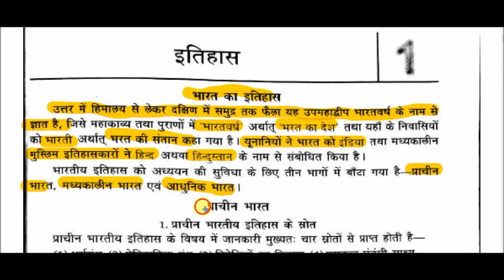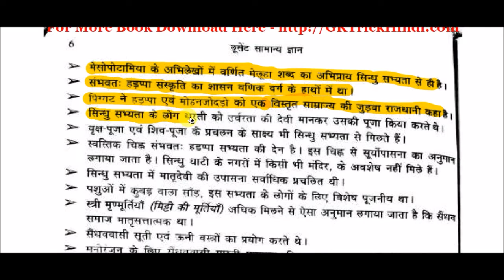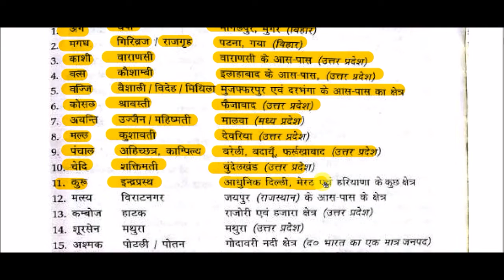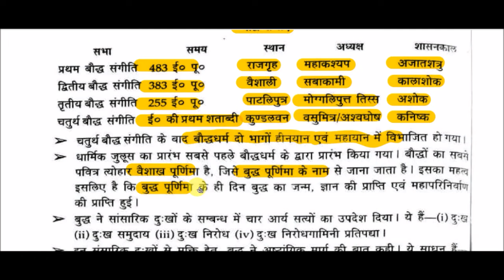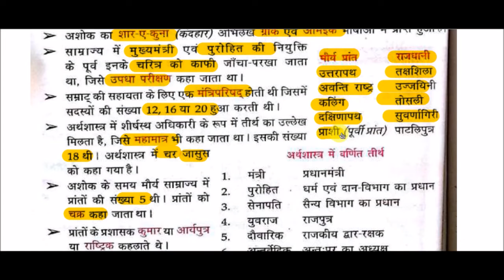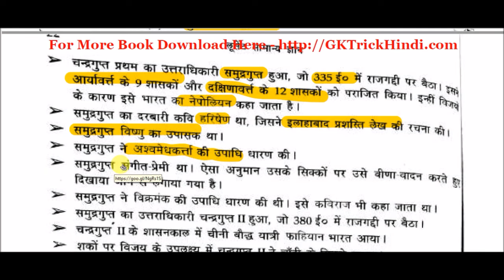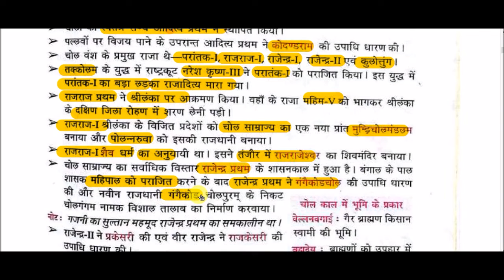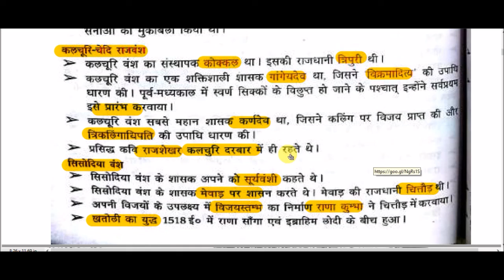Lucent GK - भारत का प्राचीन इतिहास || Ancient History of India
Ancient History of India for All Competitive Exams like SSC, Railway, IB, Bank, UPSC, BPSC, MPSC, PCS, etc.